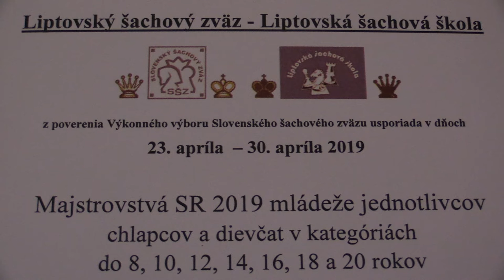CH14 6.2. FM Kostolanský Sebastián Lukáš - Brnušák Tomáš ½ - ½